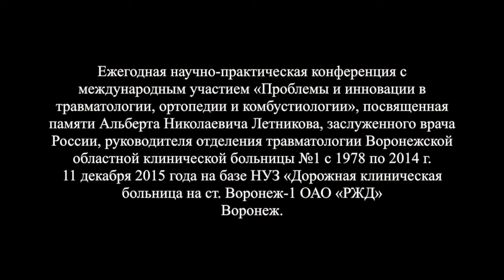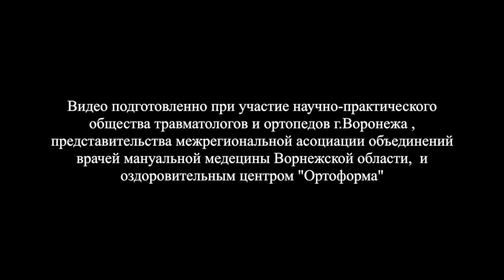010 Вопросы докладчикам